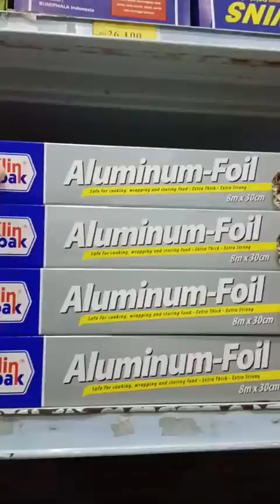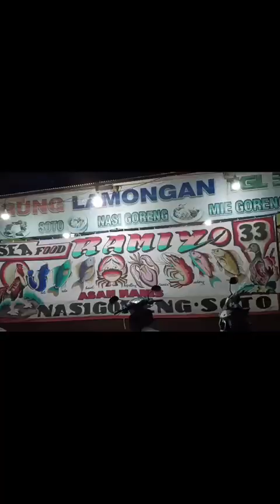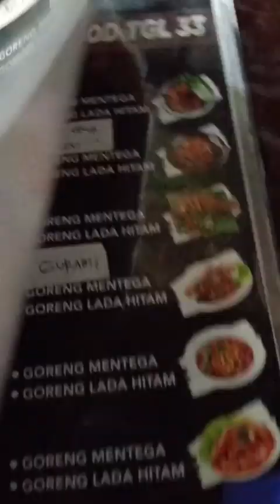belanja persiapan ramadhan sambil kulineran